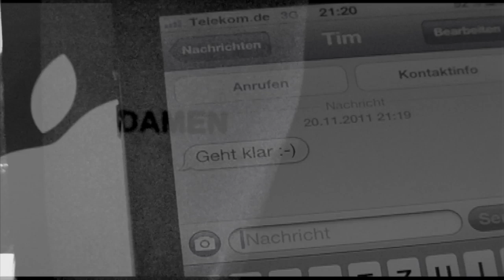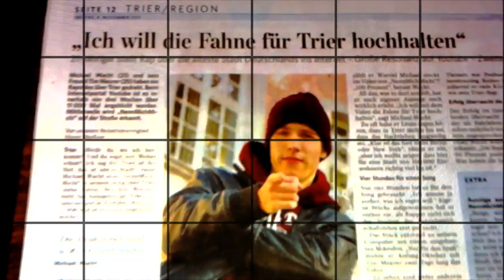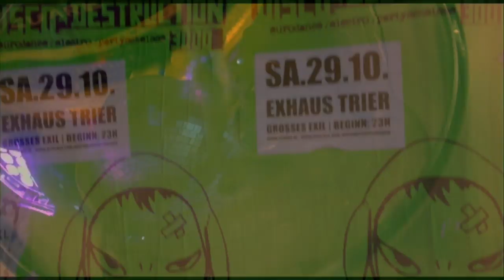Summer In The City-Trier Edition(Official Video)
So kann das laufen, wenn man in Trier feiern geht ;) Viel Spass!
Danke an alle, die geholfen haben ;) und an Club11 & das Exhaus fürs Drehen!